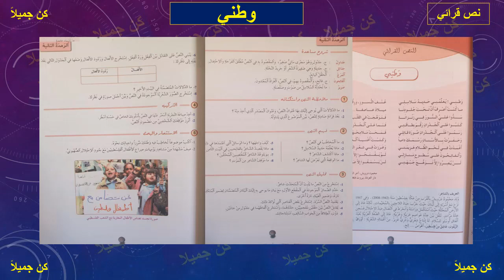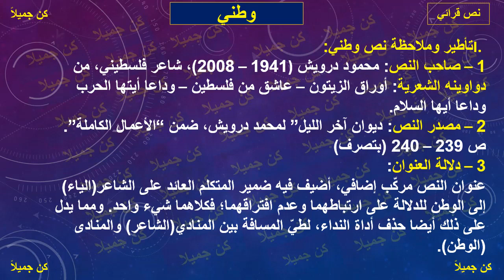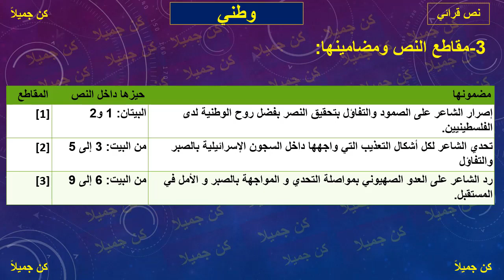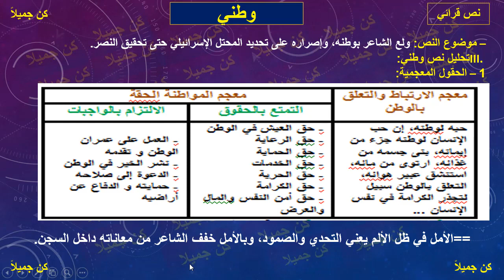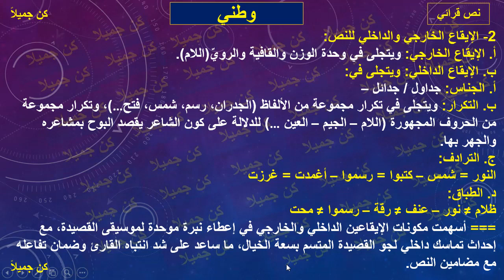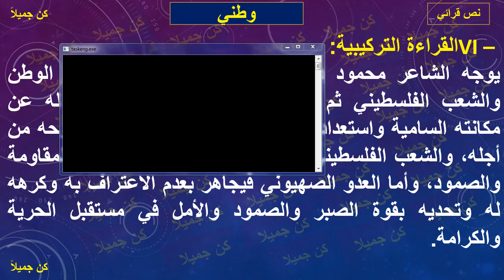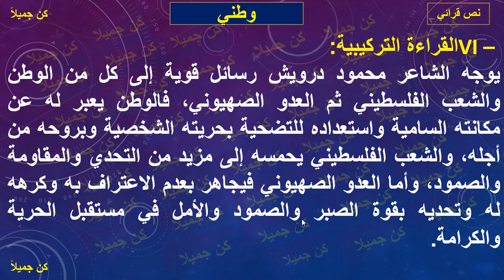وطني 49 و50و51 المختار في اللغة العربية الثالثة إعدادي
اسم الفاعل و عمله صيغة المبالغة 20 و21و 22 الأساسي في اللغة العربية الثالثة إعدادي
إعمال المصدر 12 و13 و14 و15 المختار في اللغة العربية الثالثة إعدادي
اسم الفاعل و عمله صيغ المبالغة 19و20 و21 و22 المختار في اللغة العربية الثالثة إعدادي
حديث الروح 30 و31 المختار في اللغة العربية الثالثة إعدادي كن جميلا
خصال المسلم 16 و17 و18 المختار في اللغة العربية الثالثة إعدادي كن جميلا
المحمدية 28و29و30 الأساسي في اللغة العربية الثالثة إعدادي
ثمرات التقوى 26و27 الأساسي في اللغة العربية الثالثة إعدادي
كليم الله المختار في اللغة العربية الثالثة إعدادي
الأولى _إعدادي
الثانية _إعدادي
مرشدي في اللغة العربية المستوى الخامس منقح
@الحياة دروس
Shorts#

الأولى _إعدادي
الثانية _إعدادي
الأساسي في اللغة العربية
الثالثة إعدادي